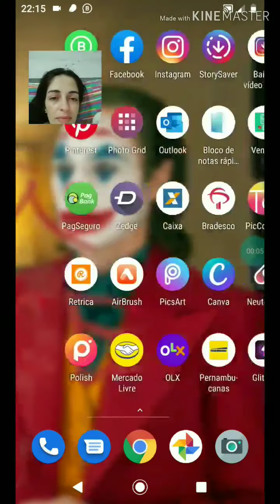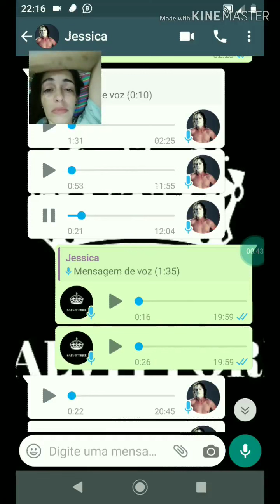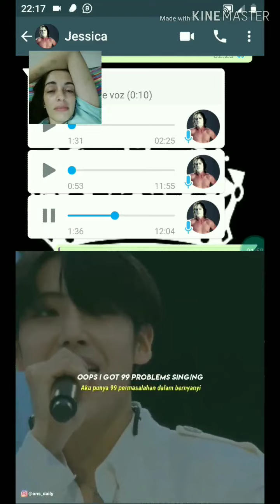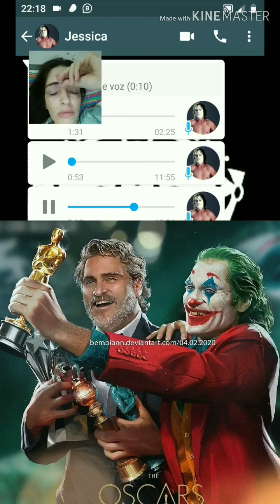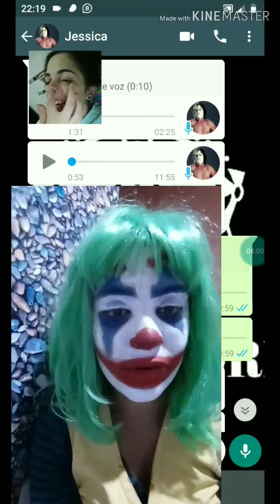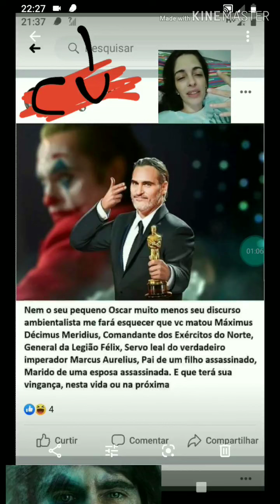AS CORINGUETES JOKER 2020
Um bate papo nada a ver sobre o Oscar de Joaquim Phoenix
Jessica Phoenix e Eu crazy down night